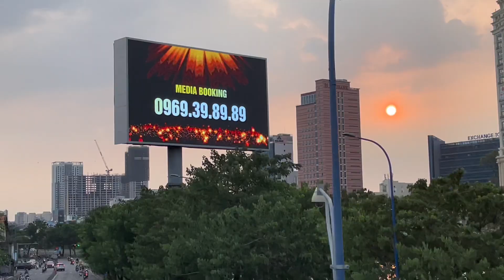Sài Gòn Bus 2 tầng | 3/2024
View chiều Sài Gòn trên buýt 2 tầng | 14/3/2024
Hop on Hop off tour